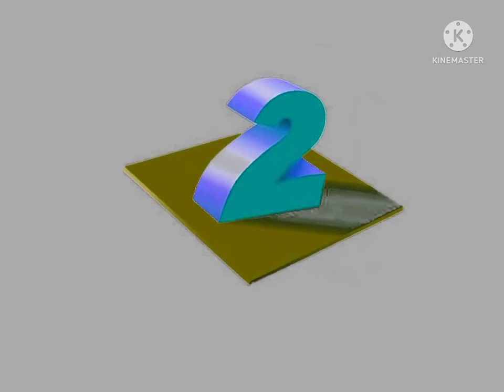KMNTV2 HÌNH HIỆU (1999 - 2000)